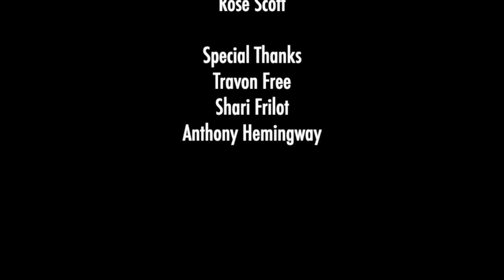LGBTQ CREATORS – Anthony Hemingway, Shari Frilot & Travon Free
Join the AAFCA Spotlight with LGBTQ CREATORS – Anthony Hemingway, Shari Frilot & Travon Free

About AAFCA: The African-American Film Critics Association (AAFCA) actively reviews cinema at-large, with a particular emphasis on films which include the Black experience.